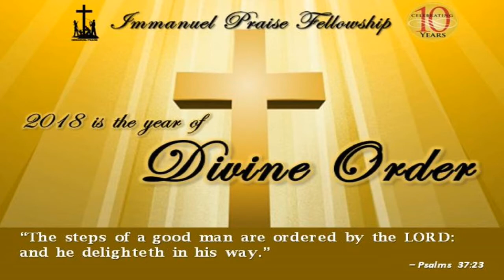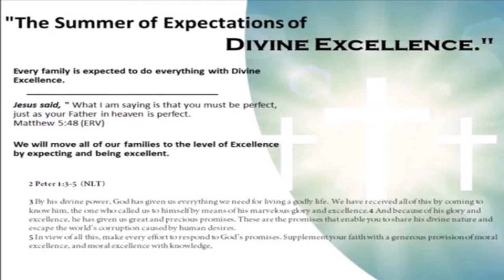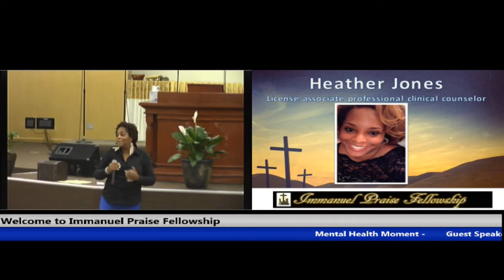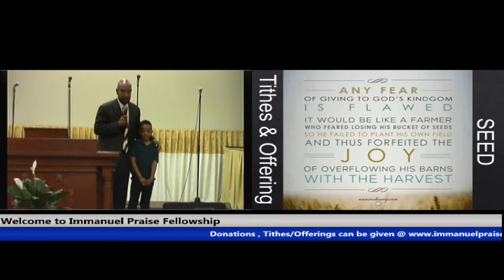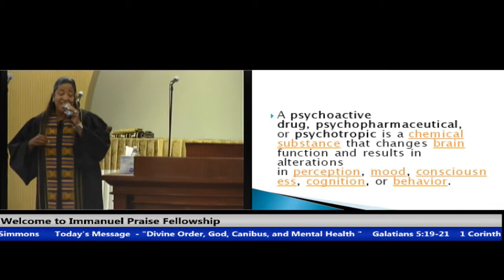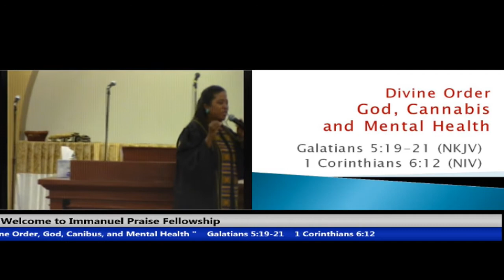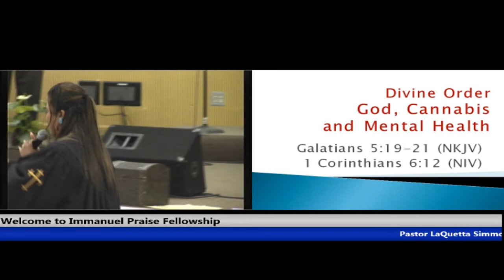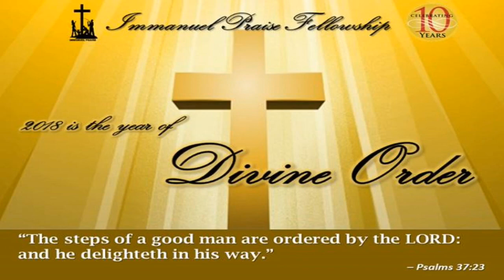IPF Sunday Morning: Divine Order - God, Cannabis & Mental Health